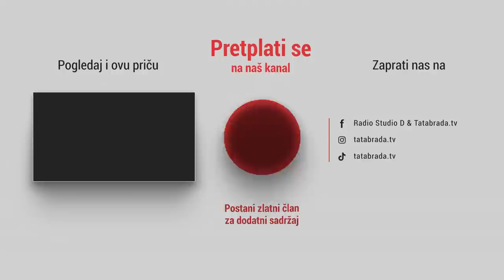''Bolesni smo oboje, ali radimo i borimo se!''